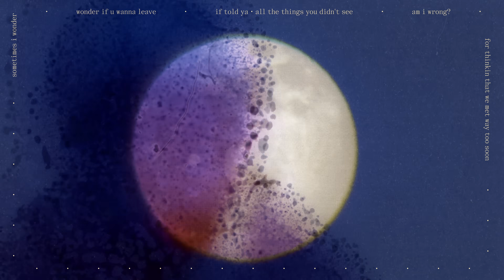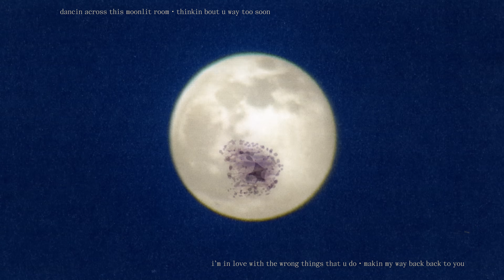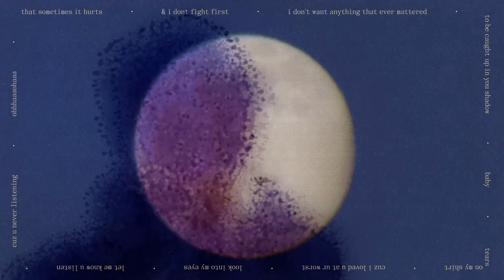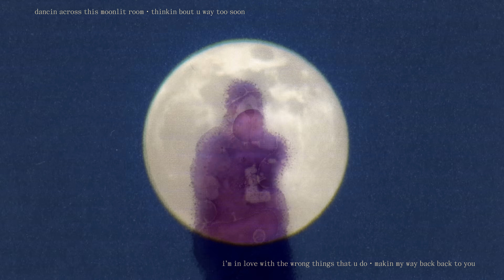UMI - moonlit room (Lyric Video)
Animation/Design: Nik Arthur
Creative Direction: Eddie Mandell